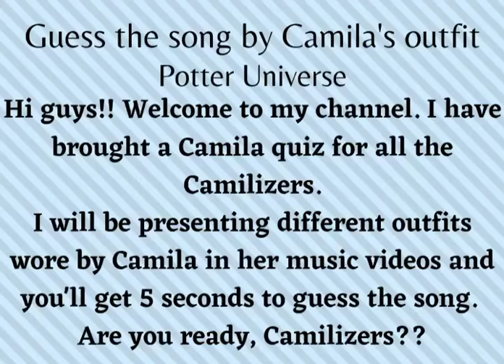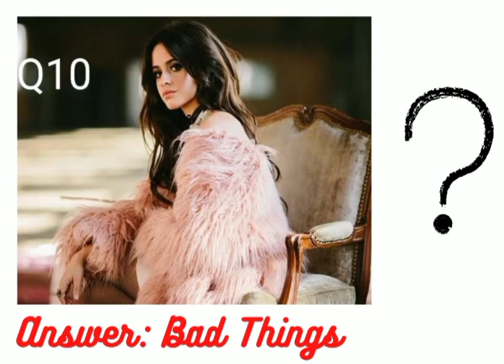Guess the song by Camila's outfit | Camila Cabello